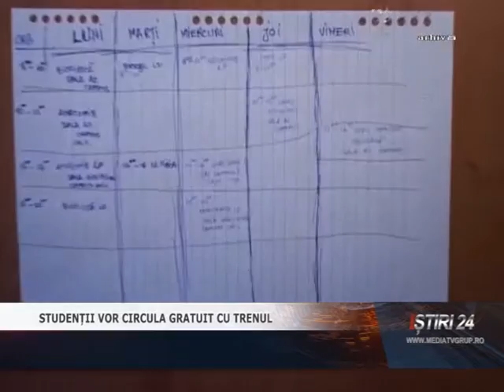STUDENȚII VOR CIRCULA GRATUIT CU TRENUL